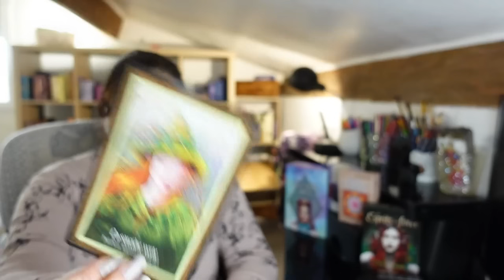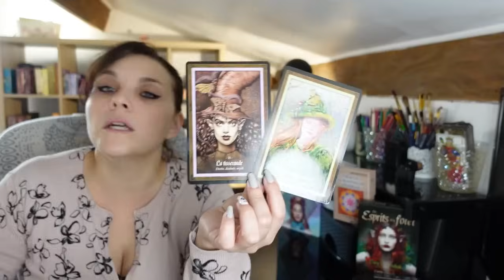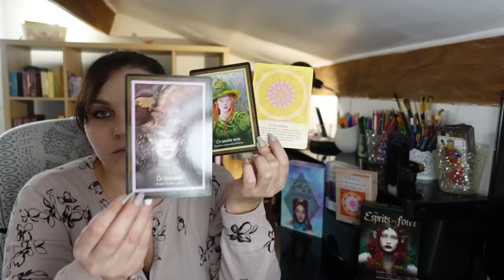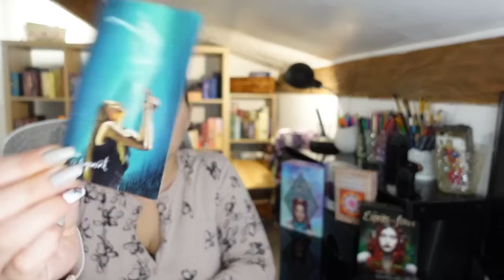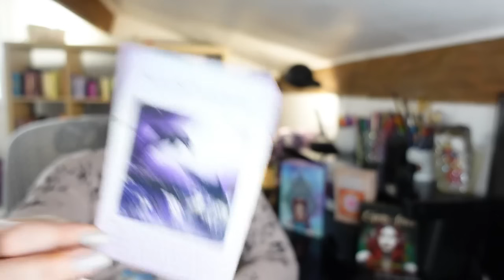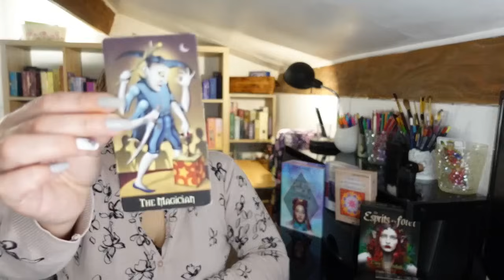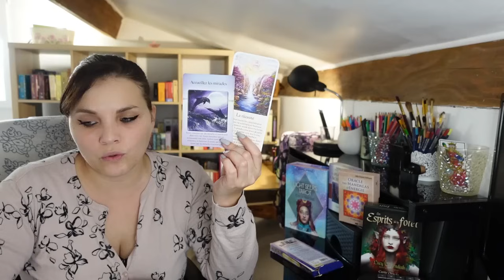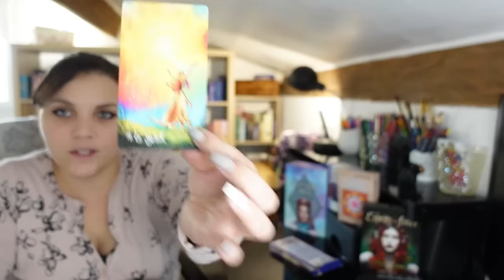Nouvelle lune du 13 décembre 2023, tirage.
Tirage de nouvelle  lune, tarot et oracles
pour un tirage ou prendre rdv , vous pouvez

Les consultations privées proposées à l'année : développement personnel, libération des blocages, cheminement spirituel, guidance .

Gardez toujours votre libre arbitre et n'oubliez pas que vous êtes la seule personne à pouvoir prendre vos décisions et mener votre vie.